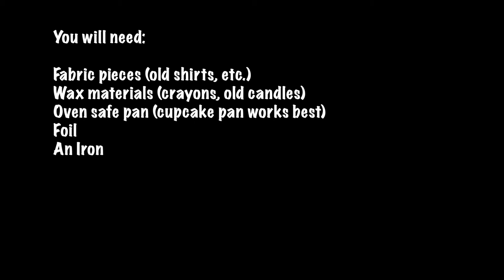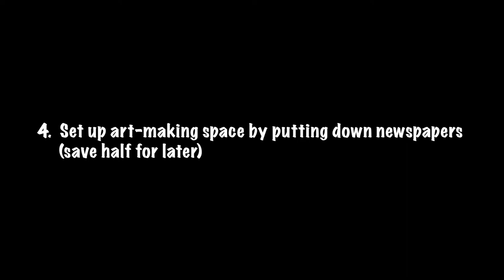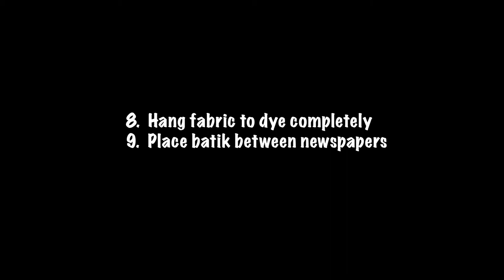Andell Family Sundays Anytime—All About Batik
Andell Family Sundays Anytime is thrilled to present All About Batik with LACMA High School Intern Priscella D (9:28 minutes.) Drawing on her Indonesian heritage and love of art, Priscella leads a batik textile workshop.
Priscella D, Exploring the Arts (ETA) Intern hosted by LACMA (20219/21.) ETA's Arts Internship Program supports students, from communities that have historically faced oppressive structural barriers, with paid work experiences and mentorship opportunities in the arts that empowers their self identity and builds valuable skills to propel them through their future endeavors.

Andell Family Sundays @ Home is supported by Andrew and Ellen Hauptman and The Hauptman Family Foundation. Outreach for Andell Family Sundays @ Home is made possible in part by Tally and Bill Mingst.

NexGenLA is supported by the Living Legacy Foundation and The Eisner Foundation.

All education and outreach programs at LACMA are underwritten by the LACMA Education Fund and are supported in part by The Yabuki Family Foundation, the William Randolph Hearst Endowment Fund for Arts Education, The Ralph M. Parsons Foundation, Union Bank, Nancy Seltzer, the Judy and Bernard Briskin Family Foundation, and Gloria Ricci Lothrop.